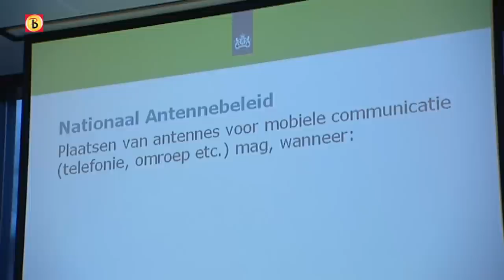GGD: Geen gezondheidsrisico UMTS-antennes Megen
- Volgens de GGD Hart voor Brabant is er geen gezondheidsrisico voor bewoners Megen door straling van UMTS-antennes op de kerk. Dat bleek donderdagmiddag uit de presentatie van metingen hiernaar.